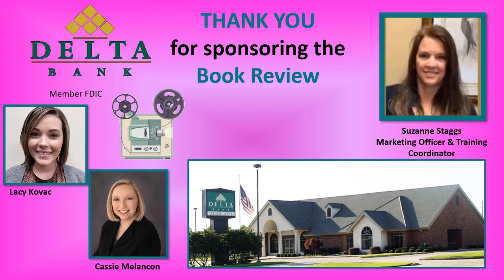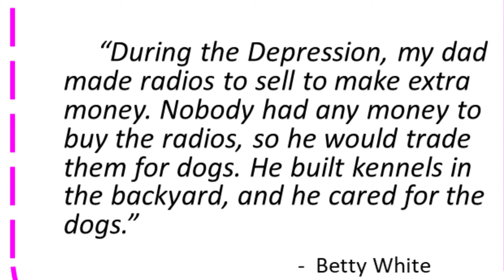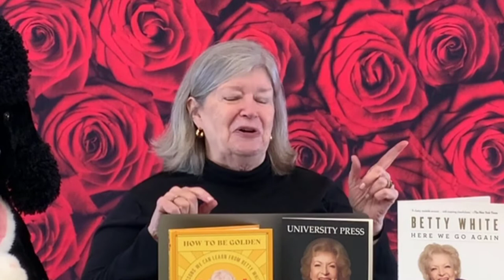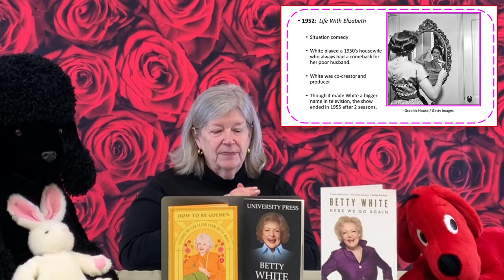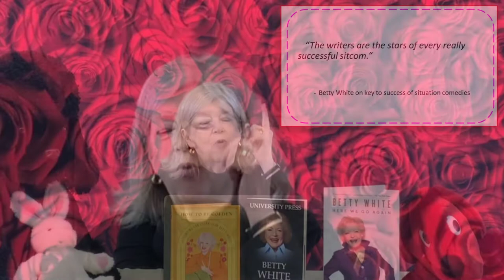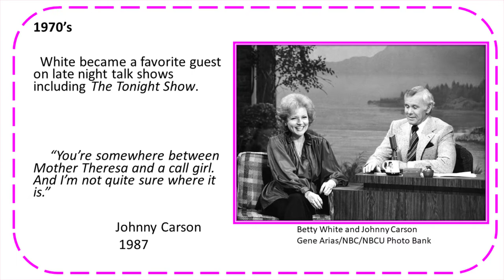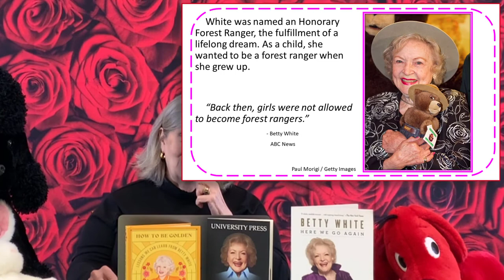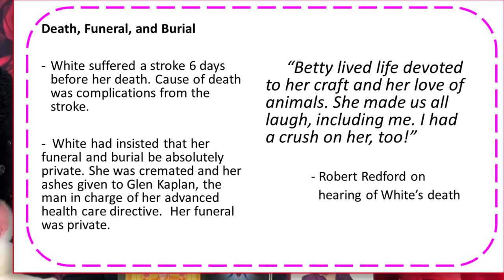Betty White (RIP)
Presenter: Scholar Georgiann Potts